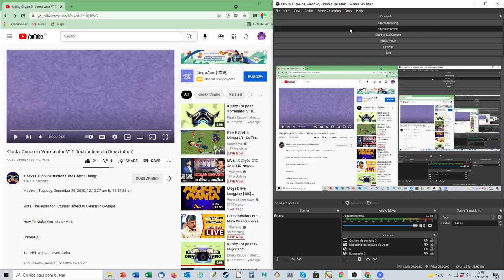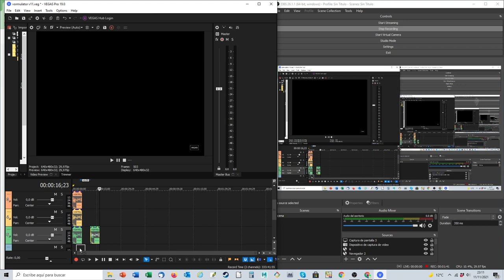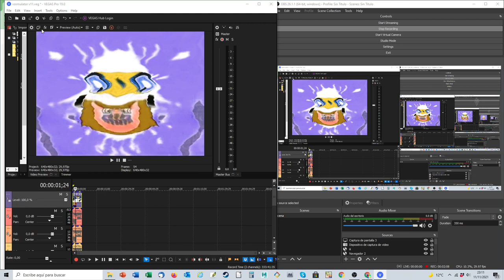How to Make Vormulator V11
Effect by: Klasky Csupo Instructions The Object Thingy